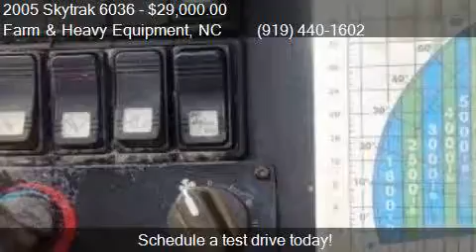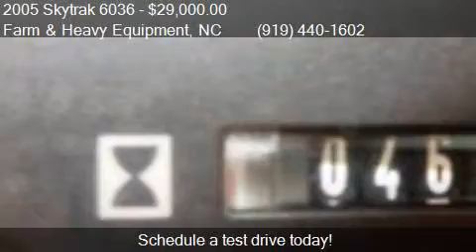2005 Skytrak 6036 Telehandler for sale in Farm and Heavy Equ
This 2005 Skytrak 6036 Telehandler is for sale in Farm and Heavy Equipment, NC 27615 at EQUIPMENT SCOUT, LLC.

Engine:
Transmission:
Mileage: -1
Contact EQUIPMENT SCOUT, LLC North-South-Carolina-Virginia Farm and Heavy Equipment, NC 27615 to test drive this 2005 Skytrak 6036 Telehandler today.